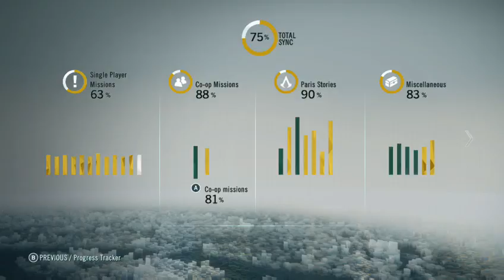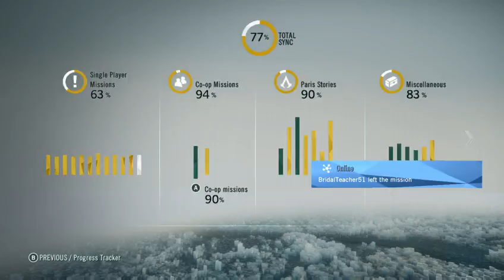French Times 31 - CO-OP Shenanigans 7 - AC:UNITY Walkthrough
Allllright here it is people.  The last of the COOP Missions. Helping some women take some bread and comepeting in a tournament to see who's got the biggest french dick. Spoiler alert, it's me. Also an uneccessary amount of treasure hunting. Like more then half of this video.  I'm serious, I clear out Versailles entirely.  So enjoy that. Timestamps below.

5:20 - Coop Mission: Women's March
6:26 - Mission Start - (Defend Mericourt)
10:10 - Take out the Gatehouse Captains
11:04 - Sabatoge the Cannons
13:55 - Mission End
21:07 - Coop Mission: The Tournament
22:16 - Mission Start - (Retrieve Letters of Permission)
24:55 - Finding all letters - (Head to Starting Area)
26:30 - Reach Starting Area - (Collect the Flags)
29:10 - Collecting all Flags
30:05 - Combat Portion of the Tournament
33:23 - Combat Portion again
36:44 - Talk to Dumas - (Assassinate the Coup Conspirators)
41:58 - Mission End
43:00 - 50 Minute Treasure Hunt...seriously.  don't do this.
1:33:10 - Versailles Collectables - Cockades and Treasure Chests
1:35:38 - Versailles Cockade
1:39:33 - Versailles Cockade
1:42:00 - Versailles Cockade
1:43:23 - Versailles Cockade